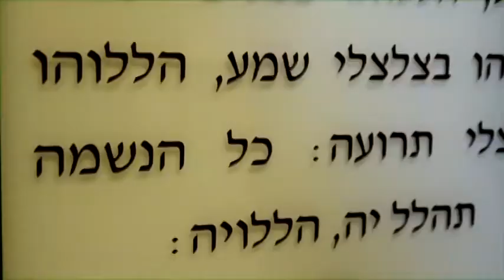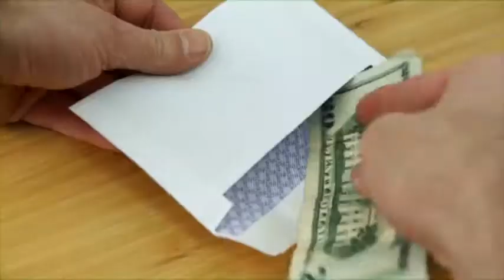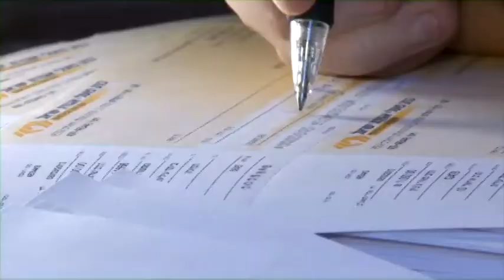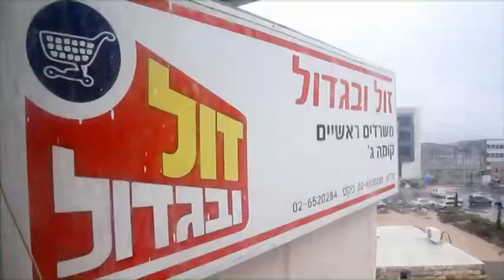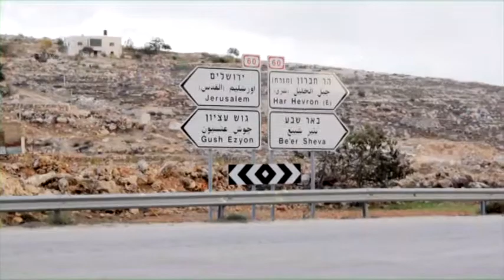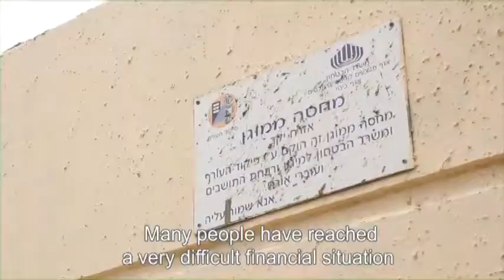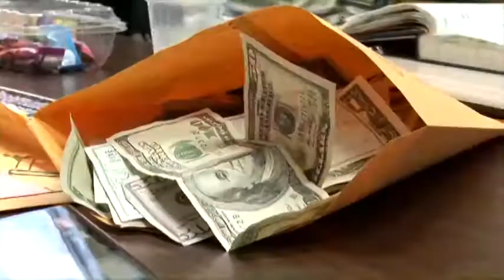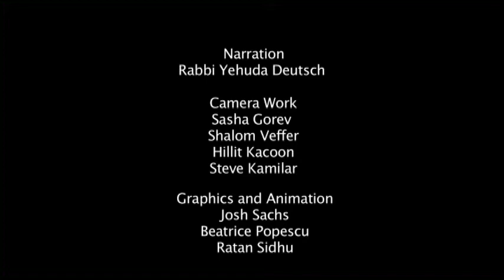Thank you hashem by od yosef chai